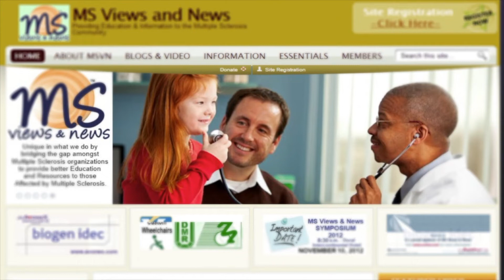Using Acupuncture as an alternative therapy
Recorded November 2018  in Davie, FL
Published Date:

Let's listen with Michelle Mansueto, DOM, AP 2700,  BS Biological Science, BA Health Science  -- Michelle is a licensed acupuncture therapist who discusses the potentials that acupuncture has for an MS patient.

 After watching this video, please  share with others affected by MS, family and friends, using your email and social media.

  Plus:  If not yet receiving our monthly e-Newsletters and information about our MS events,   then Please register with us so you can remain informed with MS News and Videos.
       (takes less than 30 seconds to complete)